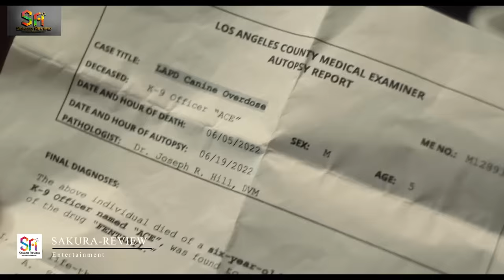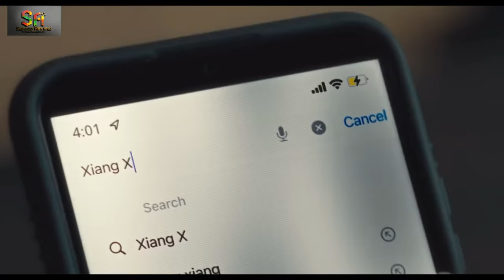REVIEW PHIM MỘT CUỘC CHIẾN || MUZZLE 2023 || SAKURA REVIEW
Muzzle (2023) kể về Sĩ quan LAPD K-9 Jake Rosser (Aaron Eckhart) và đối tác K-9 Ace của anh ta chiến đấu trên đường phố LA khi họ vướng vào một cuộc đấu súng với những kẻ buôn ma túy địa phương và Ace bị bắn chết. Jake quyết tâm trở thành kẻ lừa đảo và hợp tác với “Socks”, một K-9 hung bạo với những chiếc răng cửa bằng titan và một quá khứ bí ẩn.